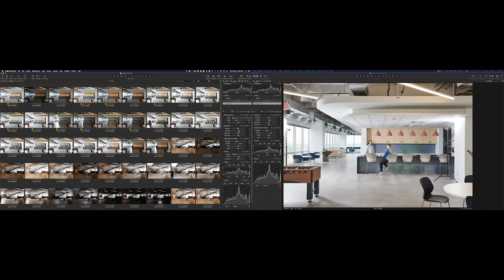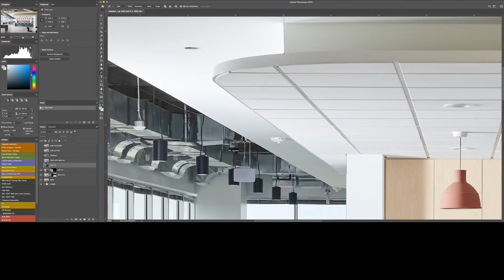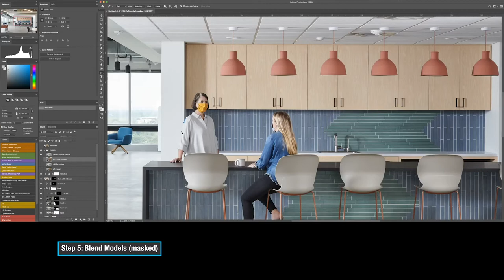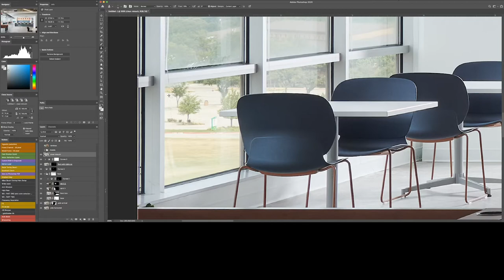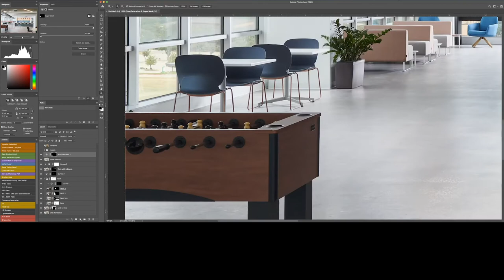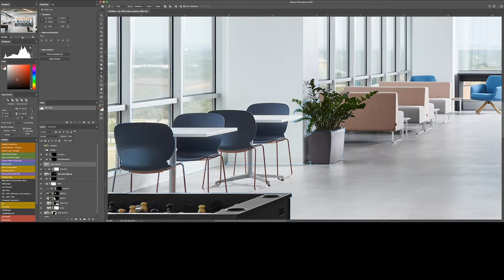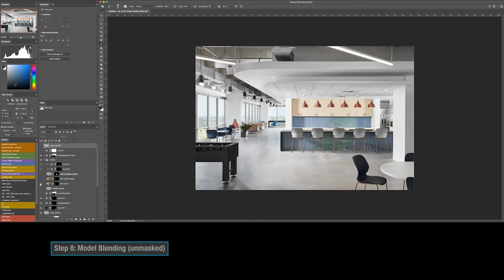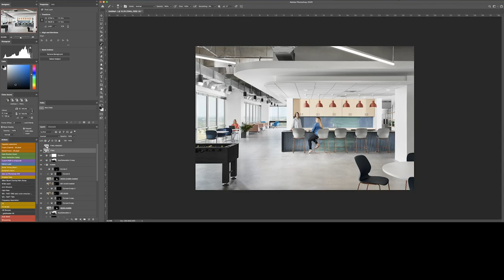Architectural Photography in 2020: Face Masks or No Face Masks?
As the design industry returns to photographing the spaces they have created, we find ourselves facing a number of considerations in how we portray spaces and the people within them that are unprecedented due to the global pandemic. How do we show people within a space? Socially distanced or not socially distanced? Masks or no masks? For education, cultural and civic projects that remain unoccupied, do we shoot them empty, with staged people or does the entire shoot get delayed until further notice?
These are just a few of the questions that have become commonplace over the past few months for many of us.
This video shows a walk through of the post-production for an image of a breakroom at an office space for a health care company designed by Perkins + Will that we recently shot. For this shoot, we decided to create options both with people wearing masks and not wearing them for the most flexibility for their immediate and future use.
If you're an architectural or interior photographer, what have your experiences been?  (If you're not an architectural or interior photographer, what are you doing here?